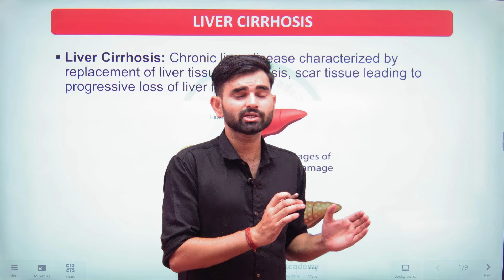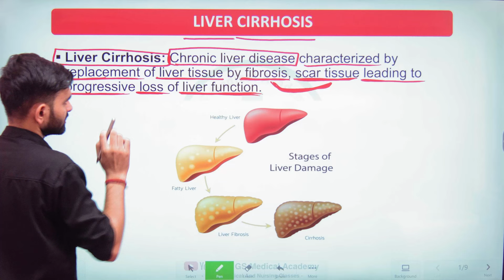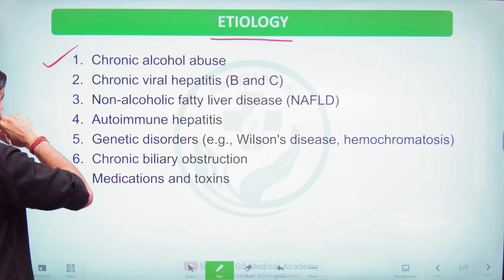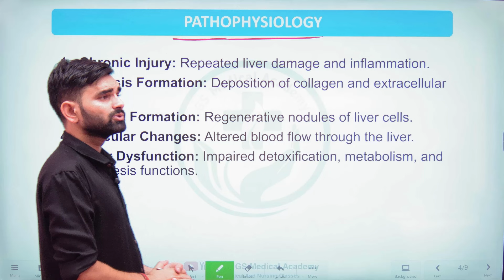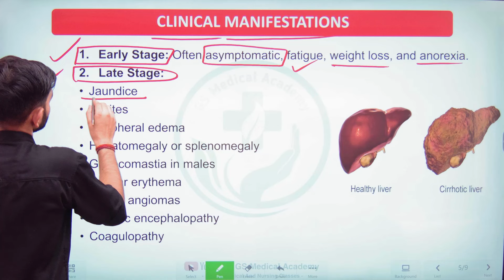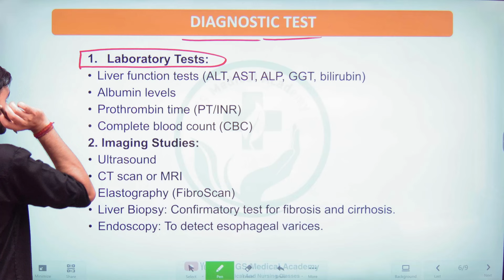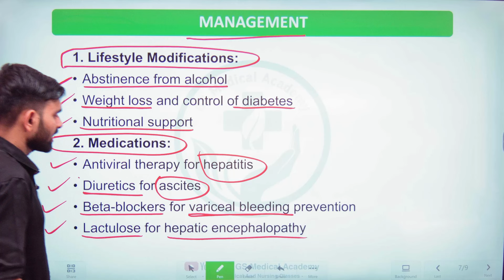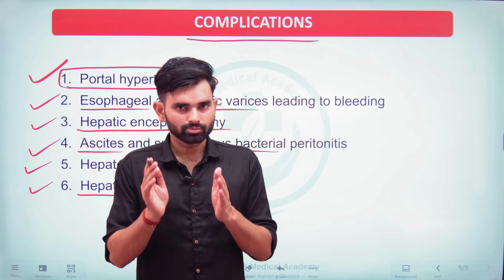Liver Cirrhosis in Hindi | Types, Causes, Symptoms And Management of Liver Cirrhosis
Timestamps -
00:50 Liver Cirrhosis
04:16 Types of Liver Cirrhosis
07:17 Causes of Liver Cirrhosis
10:19 Pathophysiology of Liver Cirrhosis
12:40 Symptoms of Liver Cirrhosis
16:58 Diagnostic Test of Liver Cirrhosis
19:17 Management of Liver Cirrhosis
22:47 Complications of Liver Cirrhosis

Student Helpline No. (WhatsApp)
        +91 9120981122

Thanks